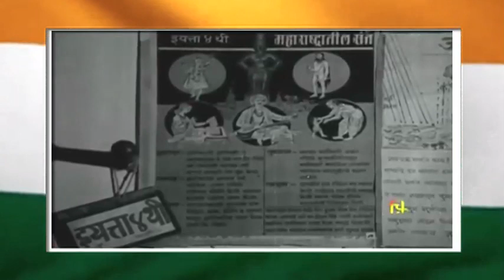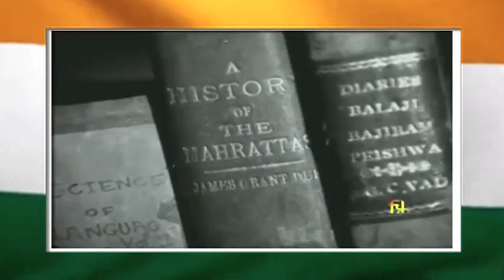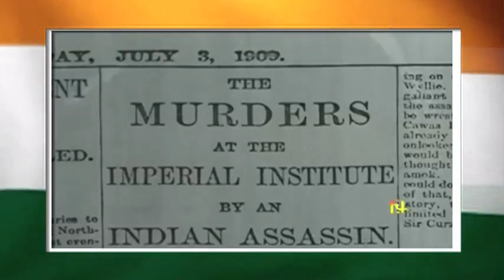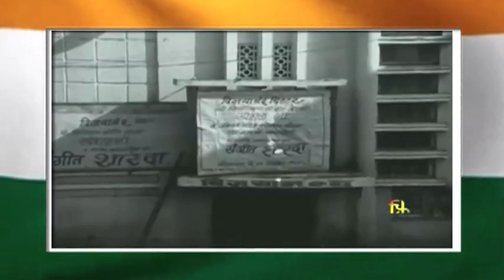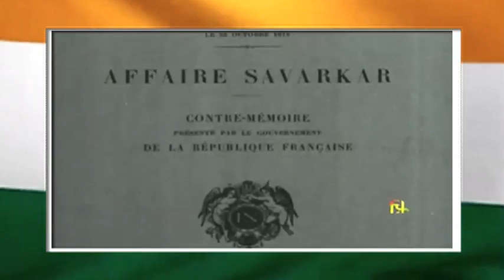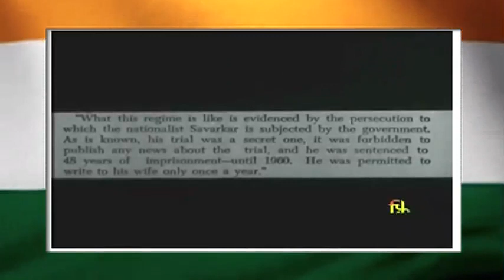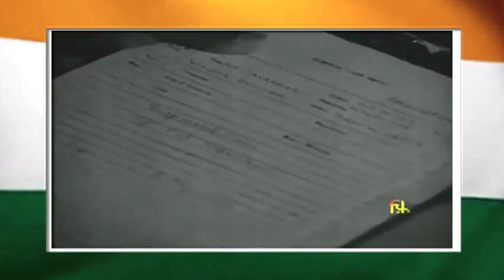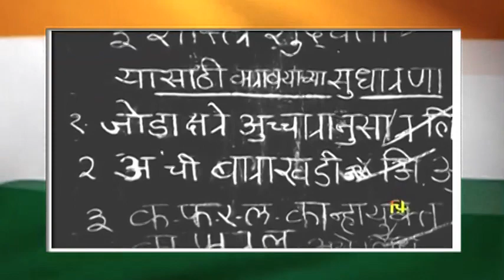Life of Shri Vinayak Damodar Savarkar